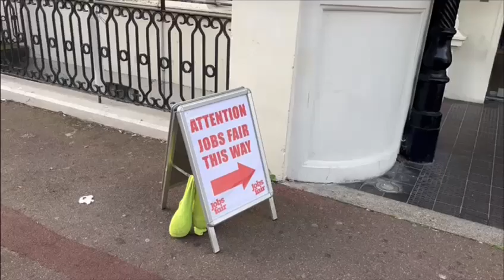Southend-on-Sea Jobs Fair - 08/09/2023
Southend-on-Sea Jobs Fair on Friday 8th September at Park Inn By Radisson Palace.